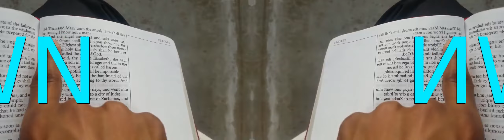False Prophet Domonique Davis - Clown: The Only Begotten Sons True Identity Psalm 2 - 4